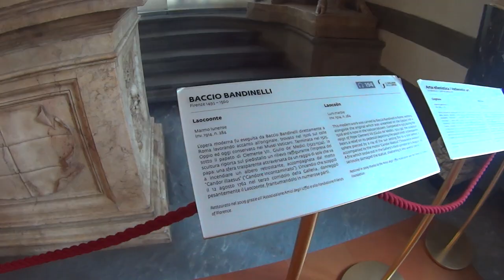Флоренция - душа художника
В этой небольшой серии вы увидите средневековую Флоренцию, мост  Понте Веккьо и краткий обзор произведений в галерее Уффици